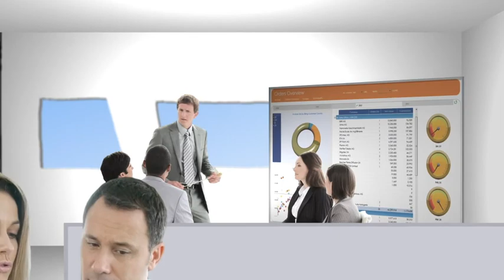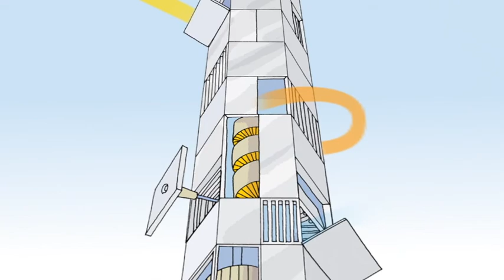AX BI, Axind - Software per l'impresa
L'utilizzo di Webgate400 ha permesso di sviluppare le applicazioni in modalità "windows ed internet native", permettendo di modificarne la fruibilità da transazionale a navigabile. L'integrazione tra componenti gestionali e strumenti di produttività individuale (come  Excel), il collegamento agli ipercubi della Business Intelligence, la possibilità di adottare un'archiviazione documentale,  i dati inseriti o consultati via Web, la navigabilità piena tra le informazioni sono solo alcune delle possibilità che oggi sono disponibili a chi adotta AX400.